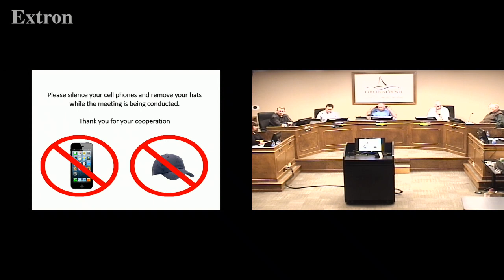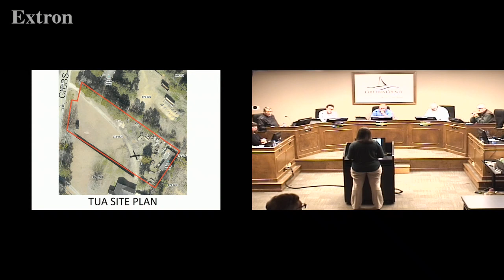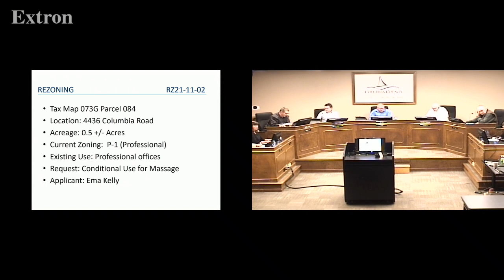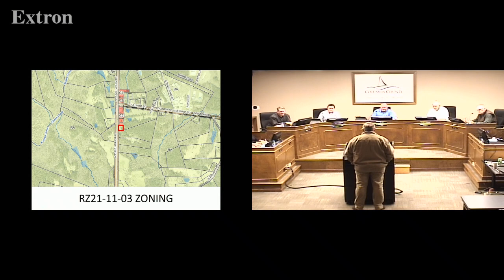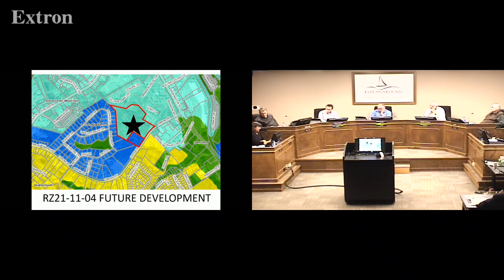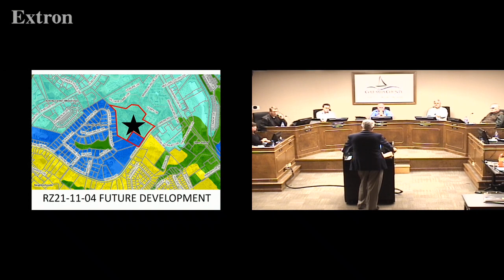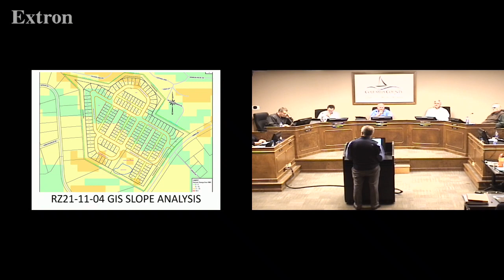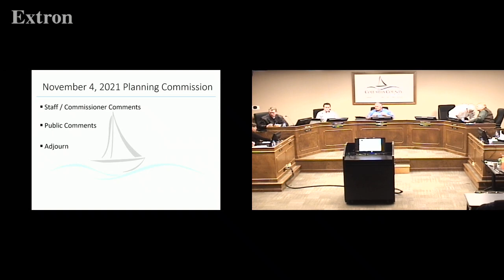November 4, 2021 Columbia County Planning Commission